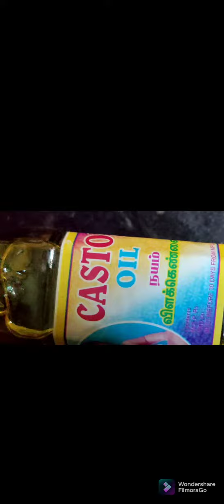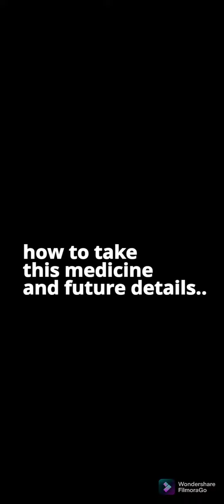home natural remedy for watery stool with bleeding.(peshish ke liye)cure with in three days.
hello friends

ingredients
4 hallzha ( nutmeg)
10 to 11 kutki  ( picrohiza kurrao)
250ml yarandi ka tail ( castor oil)

this natural homemade  for remedy for watery stool with bleeding.( motion me blood,heat body,dawai ziyada lene waalo ke liye hai)use this medicine 3 times in a day for three days.no side effects,no harmful.cold body people use thi medicine one time in a day for three days at early in the morning in empty stomach.

direction to use
take 2 sip of tea ( chai) add one tps of this medicine oil,mix well.open ur mouth and pour directly through the throat and swell it.after that take hot tea..

do this for 3time in a day for three days.

natural home made medicine tips..

no doctors,no out side medicine,no waste of money...